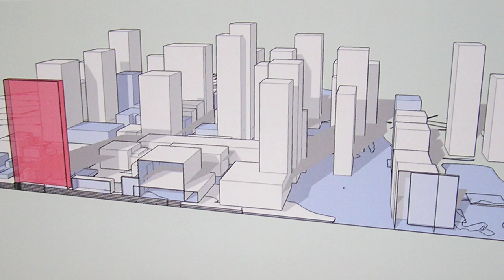Stanford Architectural Design Program - An Introduction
The Architectural Design major at Stanford integrates engineering and architecture blending innovative architectural design with cutting-edge engineering technologies. Combining hands-on architectural design studios with a wide variety of courses, students can choose from a broad mix of elective courses concerning energy conservation, sustainability, building systems, structures, as well as design foundation and fine arts courses.
In addition to preparing students for advanced studies in architecture and construction management, the program's strong math and science requirements prepare students for graduate work in other fields, such as civil and environmental engineering, law, and business. The major provides a background for individuals wanting to explore a diversity of careers in architecture, engineering, construction, and structures.